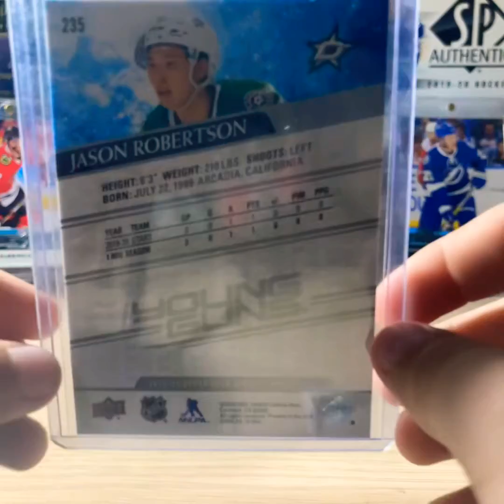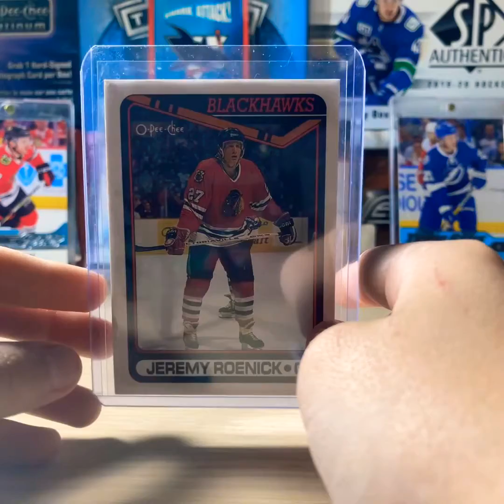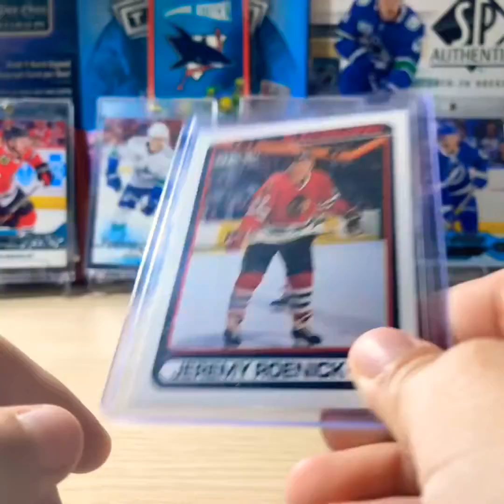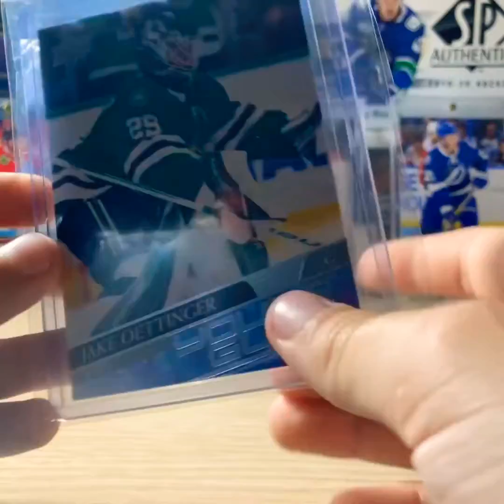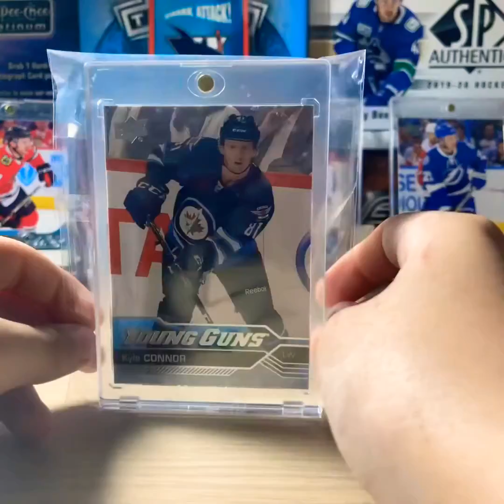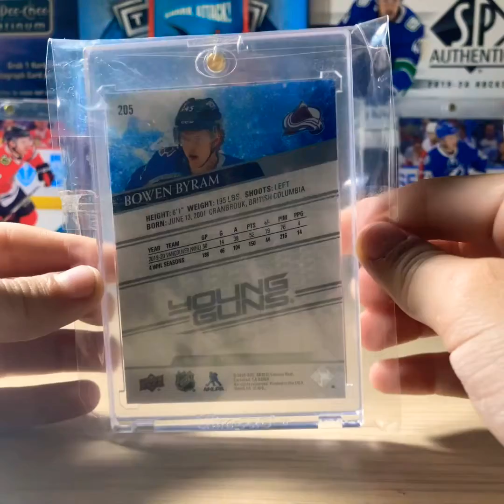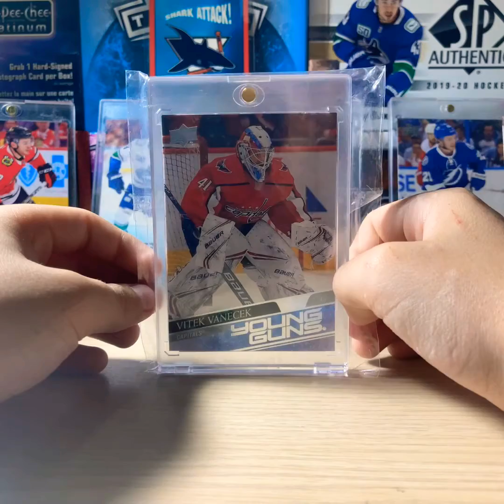My collection update